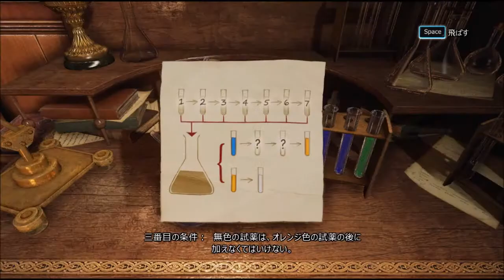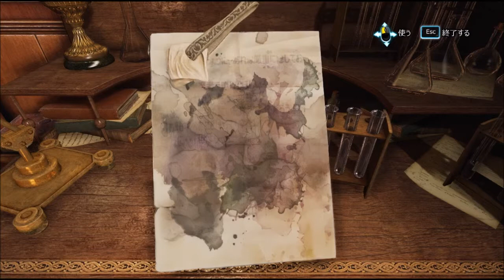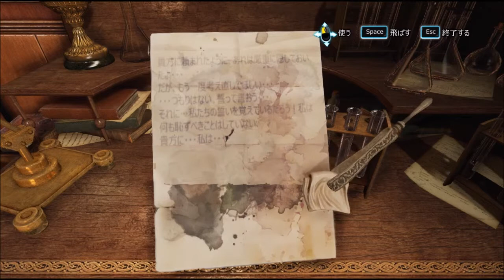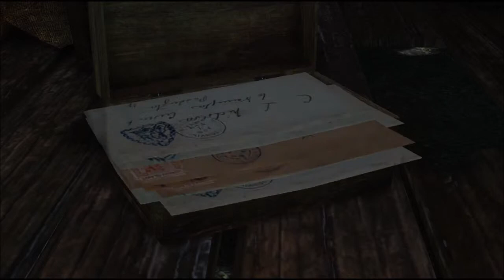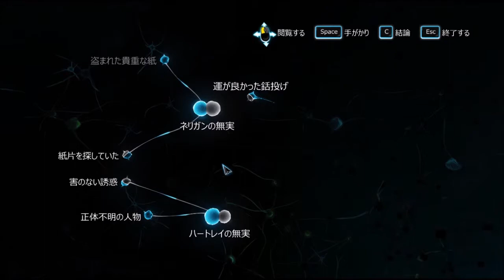６【ゲーム実況プレイ】日本語字幕版シャーロック・ホームズ クライム アンド パニッシュメントLet’s Gameplay Sherlock Holmes:Crimes and Punishments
シャーロック・ホームズ：クライム アンド パニッシュメント～Let’s Gameplay Sherlock Holmes: Crimes and Punishmentsの実況プレイ動画となります‹推理ゲーム›。

‹ＰＣ版ー日本語字幕版›

以下のリンクでも活動しています。フォロー推奨！